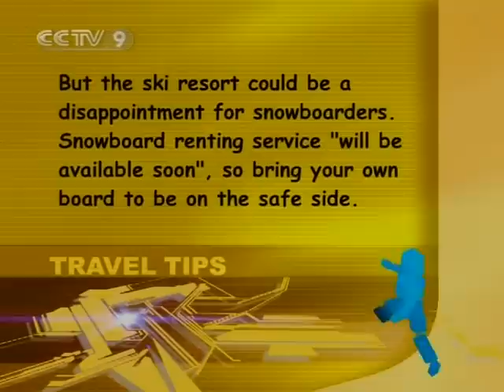【Travelogue HQ】 Chang Chun 1/2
Channel: CCTV-News International
Program: Travelogue
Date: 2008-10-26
Description: Chang Chun 1/2
Video Series ID: aJkYd92Xa98H9CeBuUbLLQ==
Multipart Video ID: ANgM66FjB7Qvq1DAl#6HXA==